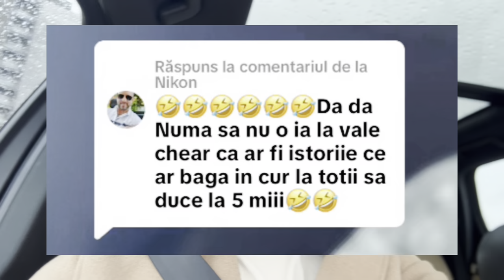Ultima sansa (e timpul) 🤯❗️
🔥Fă-ți cont pe PRIMEXBT pentru trading-ul pe FUTURES sau oriunde și ai bonusuri mari (depui 100$, primești instant încă 100$ CADOU) în primele 24h de la prima depunere de la crearea unui cont nou + alte surprize